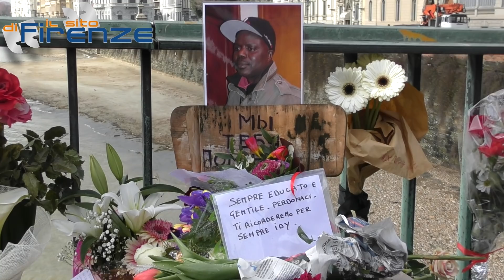Firenze, omicidio Idy Diene. Alta tensione a corteo su Ponte Vespucci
video di Matteo Calì - Momenti di alta tensione a Firenze questo pomeriggio durante il presidio della comunità senegalese su Ponte Vespucci, dove ieri è stato ucciso Idy Diene, 54enne del Senegal. L’assassino, il 65enne Roberto Pirrone, è stato immediatamente arrestato sul luogo dell’omicidio. Dopo i disordini di ieri sera per le vie del centro, oggi pomeriggio si sono vissuti momenti di tensione con un contatto tra forze dell’ordine e manifestanti. La giornata era iniziata con un appello alla calma da parte della comunità senegalese, ma il clima di rabbia e dolore ha reso la situazione estremamente complicata. Durissima contestazione al sindaco di Firenze, Dario Nardella, che al suo arrivo è stato costretto ad abbandonare la zona. Verso le 18 i manifestanti hanno abbandonato la zona.